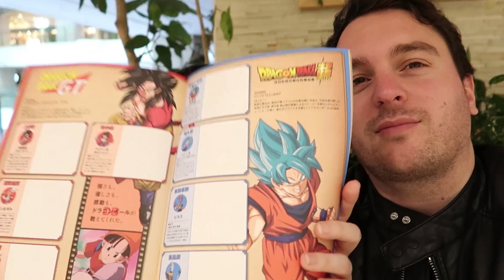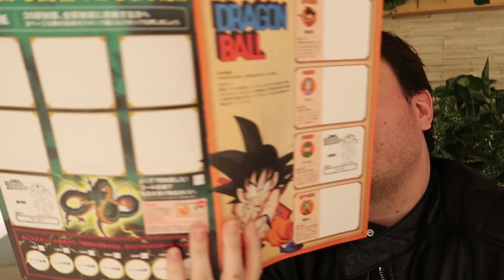Test d'entrée à l'école de japonais (vlog Japon #352)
Aujourd'hui c'était la rentrée, du moins la pré-rentrée, le moment tant redouté (par au moins l'un de nous deux) du test de niveau!
Nous avons donc pris notre plus belle trousse, direction l'école de japonais afin de savoir où notre niveau scolaire se situait.

INFOS
Caméra : Canon G7X Mark II (HD 1080p)